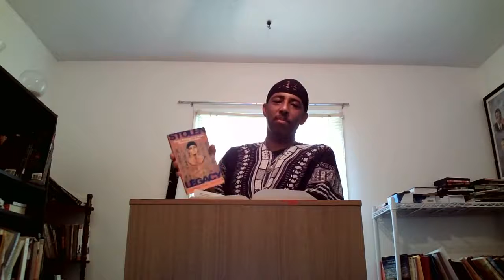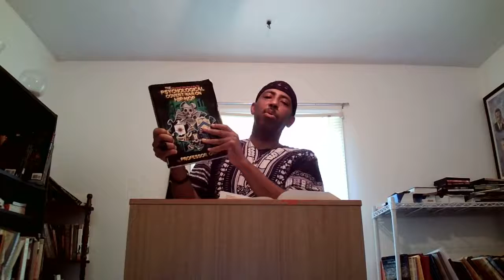Time to Turn Over the Tables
Min. Paul Scott, founder of the Black Messiah Movement talks about the theft of Black culture.

Books:
Stolen Legacy - Dr. George GM James
From Babylon to Timbuktu - Rudophf Windsor
The Psycological Way on Hip Hop- Professor Griff